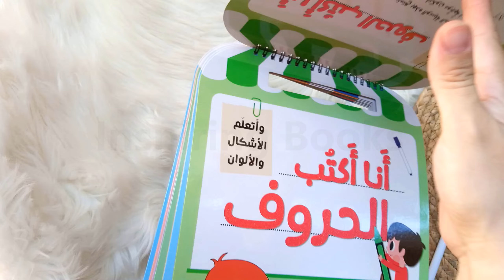أنا أكتب الحروف - أتعلم الأشكال والألوان - أكتب وامسح - دار المستقبل الرقمي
الطريقة الأمثل لتعلم كتابة الحروف العربية

وسيلة فعالة وسهلة الاستخدام

سبورة وقلم يكتب ويمسح بعدد لا محدود من المحاولات